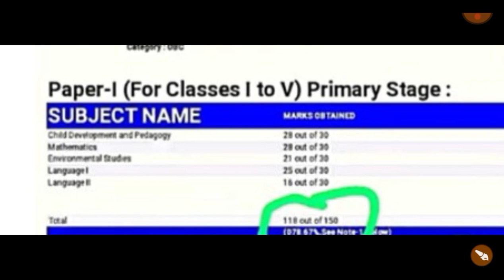CTET छात्रों दोबारा रिजल्ट जारी 2023 ll CTET Normalisation 2023 ll CTET Result Out today ll CTET ll